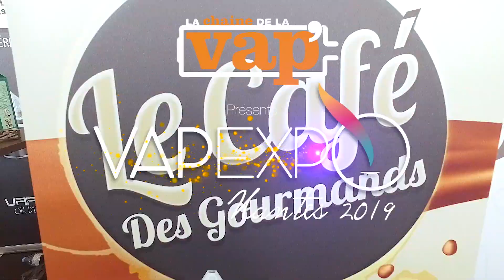EKOMS : La gourmandise est un joli défaut ;)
Avec Rahim on decotique les 4 nouveautés du salon.